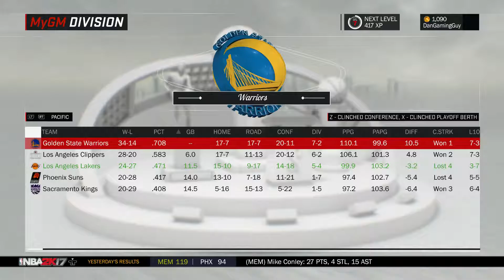NBA 2K17 My GM | Los Angeles Lakers | Episode #3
The third episode of my NBA 2K17 Los Angeles Lakers My GM Series!!. Thanks so much for taking the time out of your day to watch this guys, it meand the world to me!!